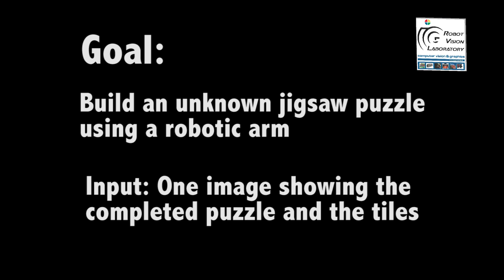Solving a jigsaw puzzle using an industrial robot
This is a working prototype of an industrial robot, capable of solving generic jigsaw puzzles. It is going to be presented at Open Lab Night 2011 @ ICG, Graz University of Technology
(Version 2)